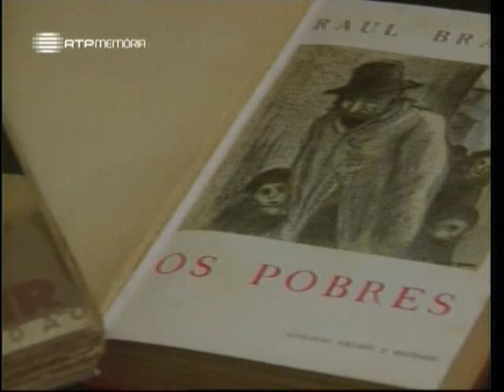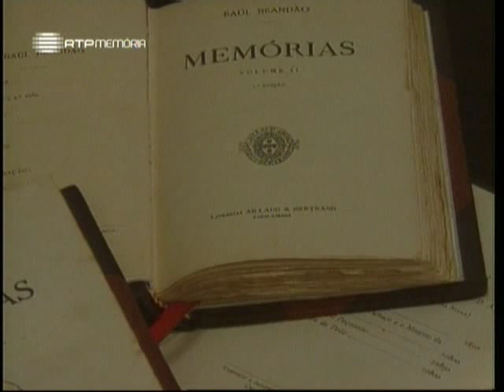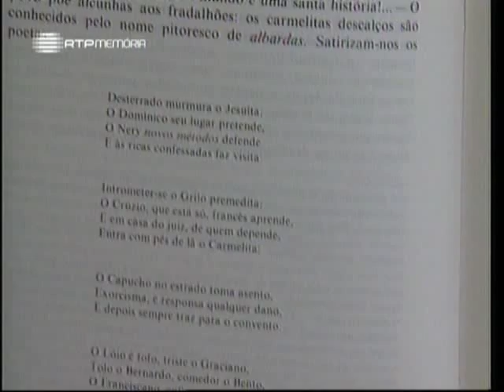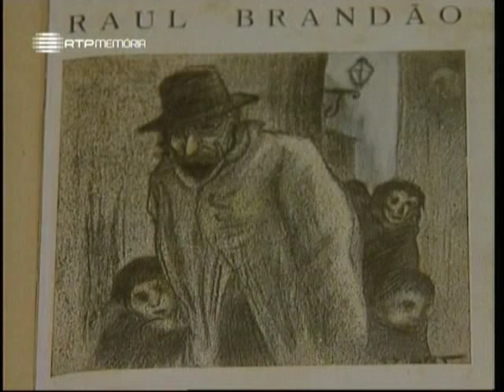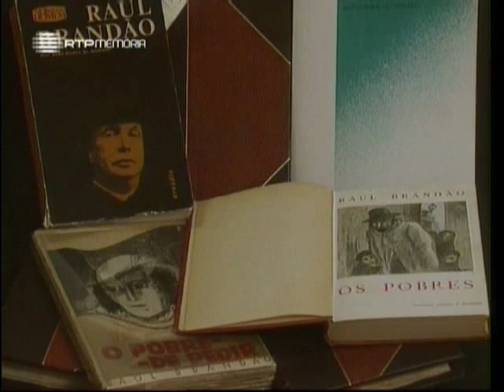A Alma e a Gente - II #41 - Os Pobres de Raúl Brandão - 09 Out 2004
Três cordas tem a viola literária de Raul Brandão: a primeira são as Memórias, a segunda a História ("El Rei Junot" 1817) e a terceira é a da Crónica dos Pobres. Todos eles merecem hoje ser ouvidas e o mais célebre de todos os acordes é o livro "Os pescadores". Mas nenhum livro é mais comovente do que "Os pobres", livro quase esquecido, ou para o qual evitamos olhar, porque não nos deixa a consciência em paz. É todo esse percurso literário que é recordado durante a descarga de um pesqueiro na doca de Sesimbra.